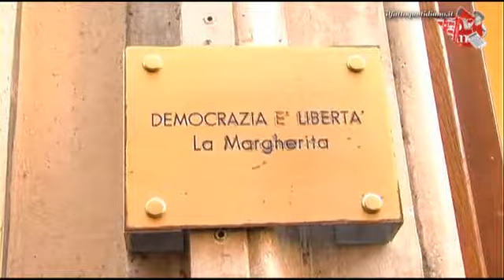Art.18, Treu (Pd): "Modifiche o elezioni"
L'art.18 ed il Pd, per la Finocchiaro: "Non si possono lasciare i lavoratori nell'ansia". Per il sen.Treu: "Se non vogliamo andare ad elezioni dobbiamo modificarlo"; secondo Fassina: "Si punti a modello tedesco" di Manolo Lanaro